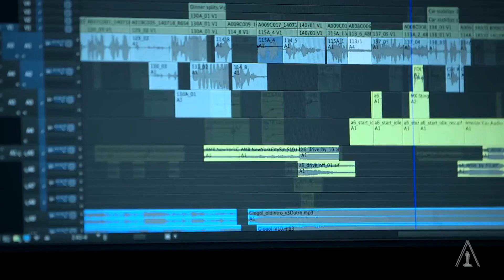Welcome To Academy Originals